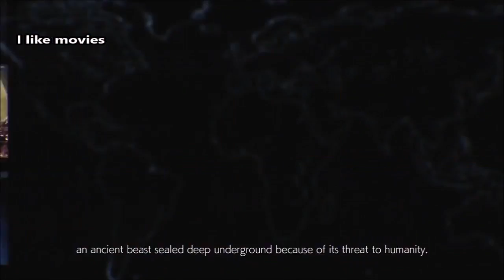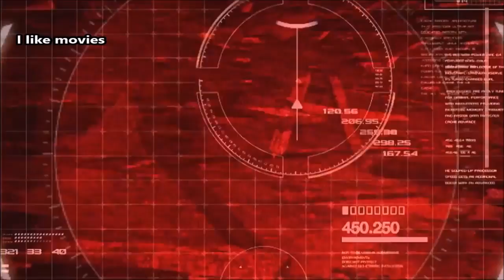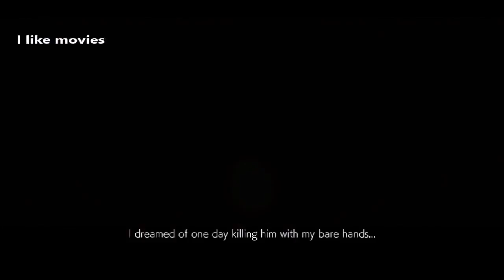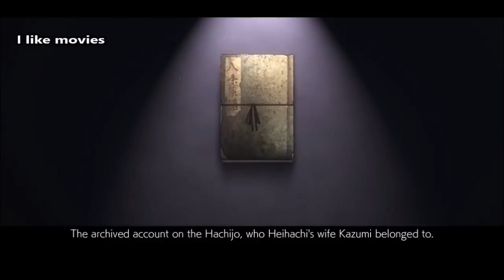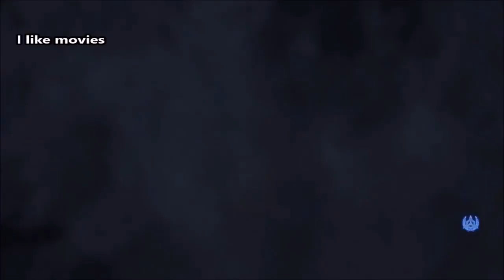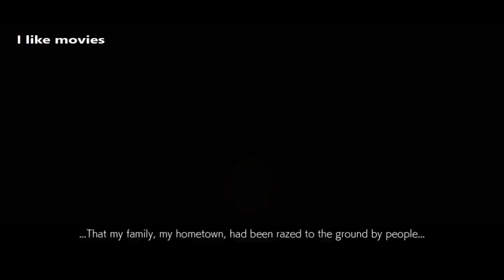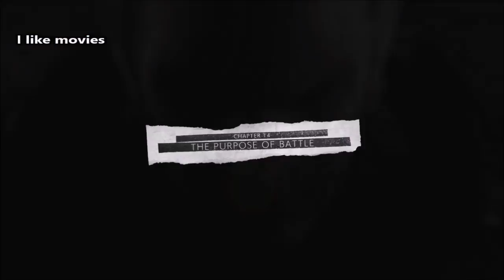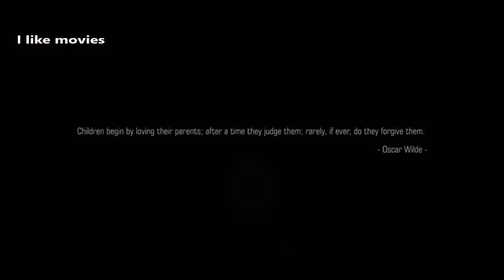Tekken vs Street Fighter Legend of Fist and Fury Full Movie 2017 HD